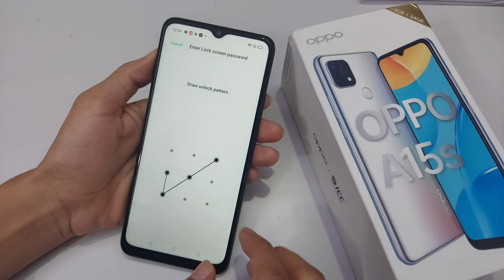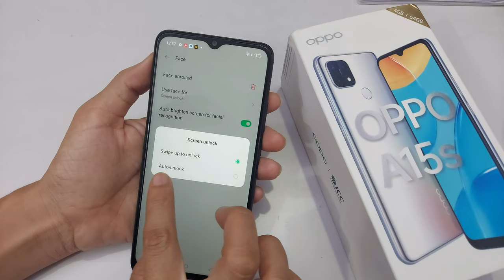how to set face lock in oppo a15s | oppo a15s face lock setting, oppo a15s me face lock kaise lagaye